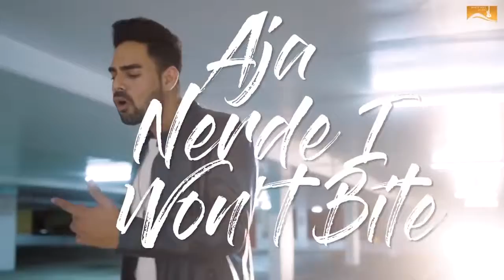NAJA NAJA SONG LYRICS